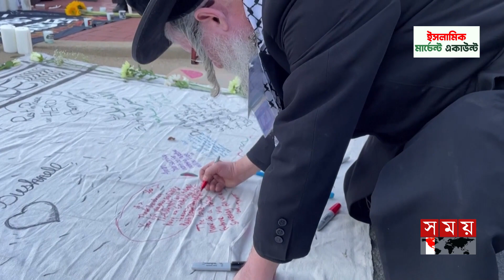ফিলিস্তিনের জন্য মার্কিন সেনার আত্মাহুতিতে জেগে উঠছে মানুষ | Biden | War Break | Israel Palestine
ফিলিস্তিনের জন্য মার্কিন সেনার আত্মাহুতিতে জেগে উঠছে মানুষ | Biden | War
Break | Israel Palestine

Somoy TV: t.ly/Se1z
Somoy TV Bulletin: t.ly/iqIq
Somoy Entertainment: t.ly/3dWC
Somoy Sports: t.ly/iASp
SOMOY TV ISLAMIC: t.ly/zU6a

Somoynews.tv: t.ly/Y7ab
খেলার সময়: t.ly/xJ5H
সময়ের গল্প: t.ly/EW3M
এ সময়ের বাণিজ্য : t.ly/m3ir

Groups:
Somoy TV (Official)✅: t.ly/ajiO
Somoy Entertainment✅: t.ly/8CLh
Somoy Business✅: t.ly/4xaJ